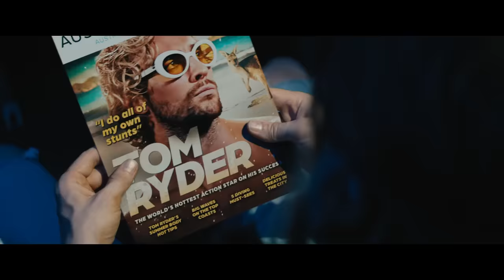THE FALL GUY | Official Trailer 2 (Universal Studios) - HD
Director/Producer: David Leitch
Producer: Kelly McCormick
Producer: Ryan Gosling
Producer: Guymon Casady
Executive Producer: Drew Pearce
Executive Producer: Geoff Shaevitz
Executive Producer: Glen A. Larson

Cast: Ryan Gosling, Emily Blunt, Winston Duke, Aaron Taylor-Johnson, Hannah Waddingham, Stephanie Hsu

From real life stunt man and director David Leitch, the blockbuster director of Bullet Train, Deadpool 2, Atomic Blonde and Fast & Furious Presents: Hobbs & Shaw and the producer of John Wick, Nobody and Violent Night, comes his most personal film yet. A new hilarious, hard-driving, all-star apex-action thriller and love letter to action movies and the hard-working and under-appreciated crew of people who make them: The Fall Guy.

Oscar® nominee Ryan Gosling (Barbie, La La Land, Drive) stars as Colt Seavers, a battle-scarred stuntman who, having left the business a year earlier to focus on both his physical and mental health, is drafted back into service when the star of a mega-budget studio movie—being directed by his ex, Jody Moreno, played by Golden Globe winner Emily Blunt (Oppenheimer, A Quiet Place films, Sicario)—goes missing.

Inspired by the hit 1980s TV series, The Fall Guy also stars Winston Duke (Black Panther franchise) and Academy Award® nominee Stephanie Hsu (Everything Everywhere All at Once).

From a screenplay by Hobbs & Shaw screenwriter Drew Pearce, The Fall Guy is produced by Kelly McCormick (Bullet Train, Nobody, Atomic Blonde) and David Leitch for their company 87North, and by Ryan Gosling and by Guymon Casady (Game of Thrones, Steve Jobs and executive producer of the upcoming series Ripley) for Entertainment 360. The film is executive produced by Drew Pearce, Entertainment 360’s Geoff Shaevitz and the creator of the original Fall Guy television series, Glen A. Larson.